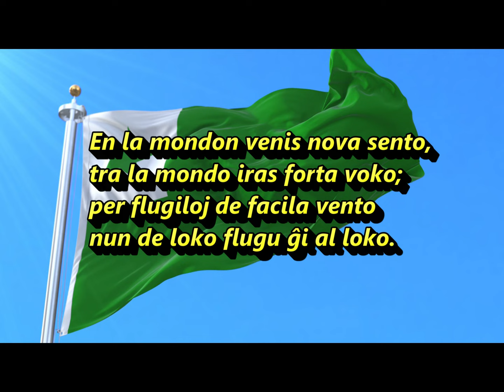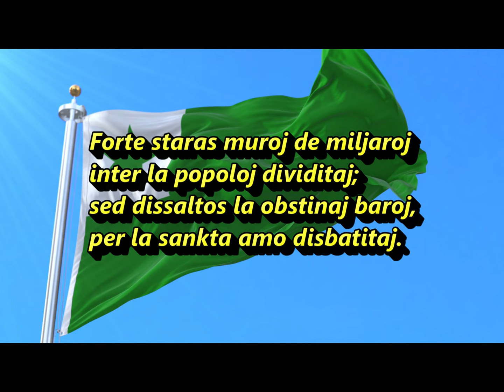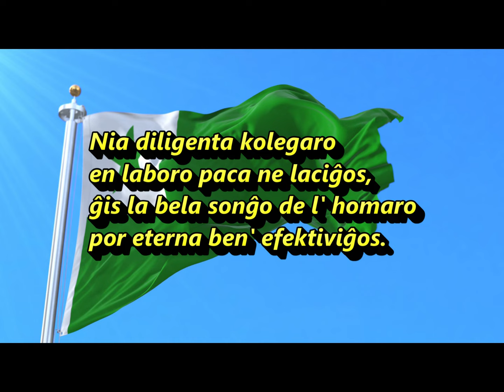La Espero kantoteksto L. L. Zamenhof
kantoteksto L. L. Zamenhof
 muziko Félicien Menu de Ménili

En la mondon venis nova sento,
tra la mondo iras forta voko;
per flugiloj de facila vento
nun de loko flugu ĝi al loko.

Ne al glavo sangon soifanta
ĝi la homan tiras familion:
al la mond' eterne militanta
ĝi promesas sanktan harmonion.

Sub la sankta signo de l' espero
kolektiĝas pacaj batalantoj,
kaj rapide kreskas la afero
per laboro de la esperantoj.

Forte staras muroj de miljaroj
inter la popoloj dividitaj;
sed dissaltos la obstinaj baroj,
per la sankta amo disbatitaj.

Sur neŭtrala lingva fundamento,
komprenante unu la alian,
la popoloj faros en konsento
unu grandan rondon familian.

Nia diligenta kolegaro
en laboro paca ne laciĝos,
ĝis la bela sonĝo de l' homaro
por eterna ben' efektiviĝos.